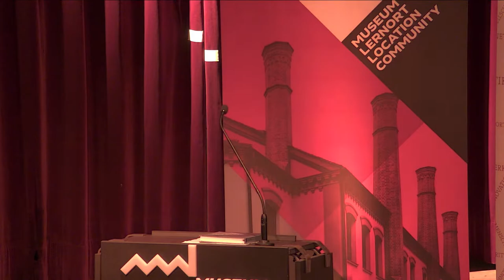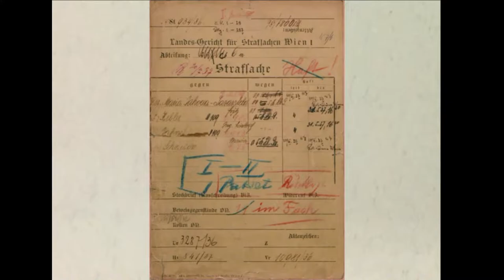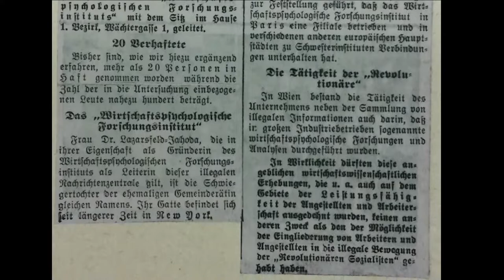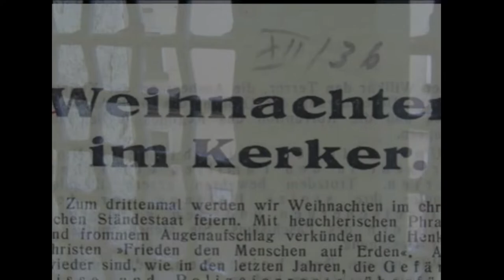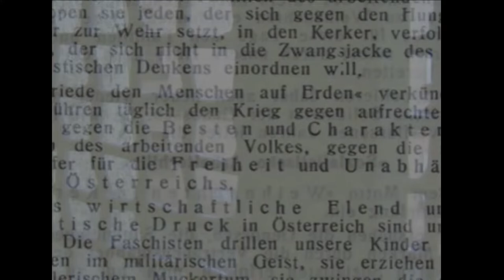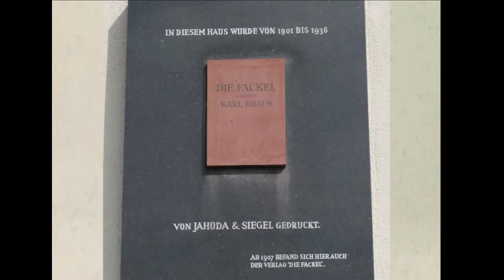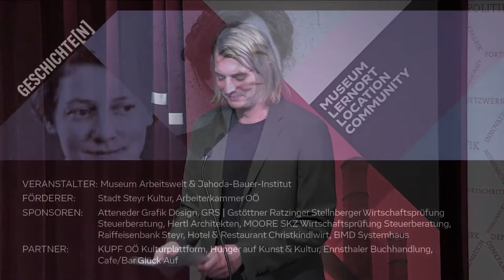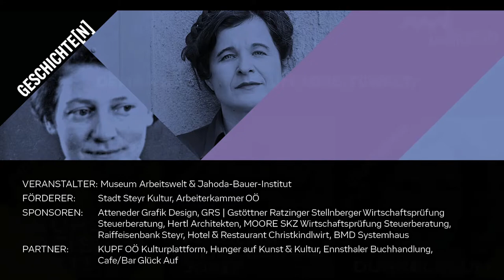Maria Hofstätter — Marie Jahoda in Haft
Die Sozialpsychologin Marie Jahoda (1907–2001) saß 1936/37 neun Monate in Haft. Ihr Verbrechen war, als Revolutionäre Sozialistin die Diktatur des Dollfuß-Schuschnigg-Regimes bekämpft zu haben. Bei den Verhören und vor Gericht hielt sich Jahoda strikt an eine Regel der konspirativen Untergrundarbeit: Gib nur zu, was nicht mehr bestritten werden kann, und belaste andere nicht. Auszüge aus den Akten werden von Maria Hofstätter gelesen, die neben ihrer Arbeit am Theater und im Fernsehen (»Braunschlag«) seit mehr als 20 Jahren in Ulrich Seidls sozialkritischen Filmen auftritt. 2014 erhielt sie den Österreichischen Filmpreis als „beste Darstellerin“ für ihre Rolle in »Paradies: Glaube«.
Mitveranstalter Jahoda-Bauer-Institut
Förderer Stadt Steyr Kultur, Arbeiterkammer OÖ
Sponsoren Atteneder Grafik Design, GRS | Gstöttner Ratzinger Stellnberger Wirtschaftsprüfung Steuerberatung, Hertl Architekten, MOORE SKZ Wirtschaftsprüfung Steuerberatung, Raiffeisenbank Steyr, Hotel & Restaurant Christkindlwirt, BMD Systemhaus
Partner KUPF OÖ Kulturplattform, Hunger auf Kunst & Kultur, Ennsthaler Buchhandlung, Cafe/Bar Glück Auf